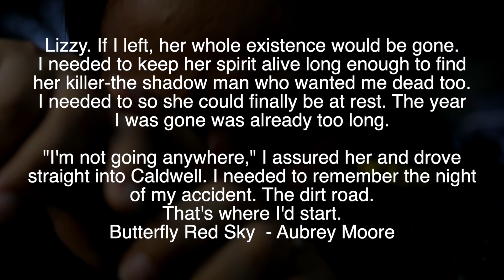Butterfly Red Sky Book Excerpt Book Trailer Episode: Lizzy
I sat idling at the entrance of the highway. Caldwell, straight ahead; Denver, to the left—just a ten-hour drive and I could forget I was ever here.
Lizzy.
If I left, her whole existence would be gone. I needed to keep her spirit alive long enough to find her killer—the shadow man who wanted me dead too. I needed to so she could finally be at rest. The year I was gone was already too long.
The smoke from the exhaust pipe grew thick as I watched it in the rearview mirror, the engine vibrating my body. Lizzy was there with me in the passenger seat, her spirit begging me to stay.
“I’m not going anywhere,” I assured her and drove straight into Caldwell. I needed to remember the night of my accident. The dirt road. That’s where I’d start.

Butterfly Red Sky Book 1 of the Red Butterfly series.
Follow the heroic saga of Maya, a psychic medium who works with Caldwell's sheriff's department to solve murders and missing person cases. During her journey, Maya also unravels the truth of her real parents she kept hidden deep within herself. Can she survive the demons haunting her night and day and can she really trust those she trusts the most? Or, will she just become the winged creature in the ruby red sky?

A portion of proceeds from Aubrey Moore's Red Butterfly books will be donated to Operation Underground Railroad, Tim Ballard's organization for helping to stop human trafficking across the globe.
GODS CHILDREN ARE NOT FOR SALE

YA - PARANORMAL - MYSTERY - HEROINE

Butterfly Red Sky: Book 1
Red River Run: Book 2
Red Fire Night: Book 3
Deceit Red Liar: Book 4
Red Fire Day: Book 5
Red Bell Ring: Book 6
The Red Place: Book 7 (Dystopian theme with a new heroine: EnKarra)